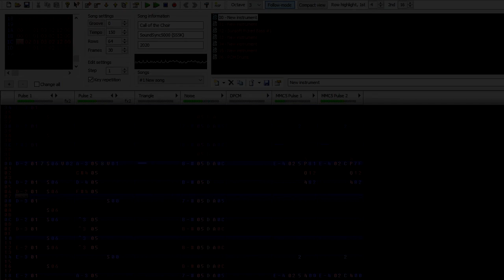FamiOriginal: Call of The Choir (2A03+MMC5)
A very sky level type song.